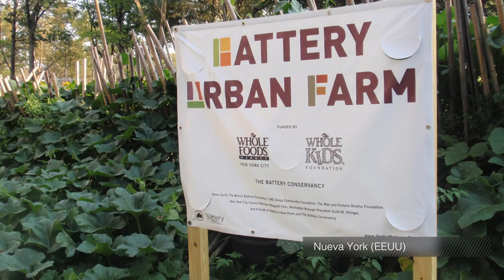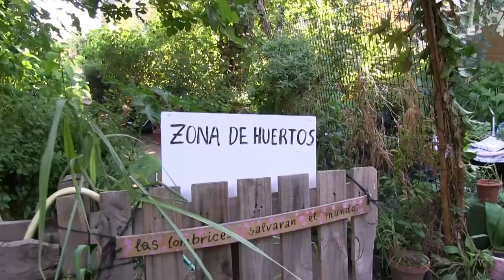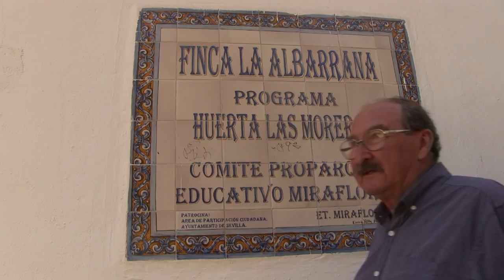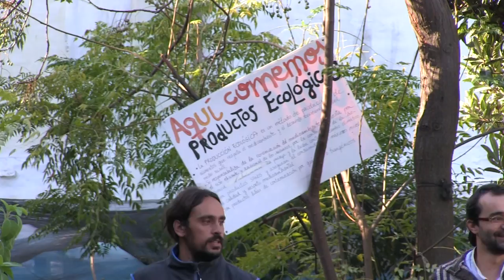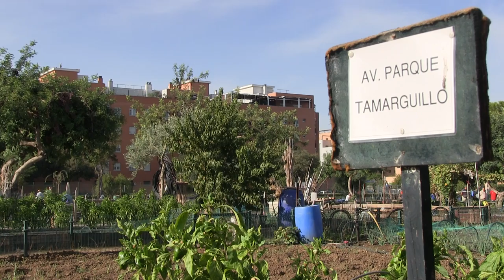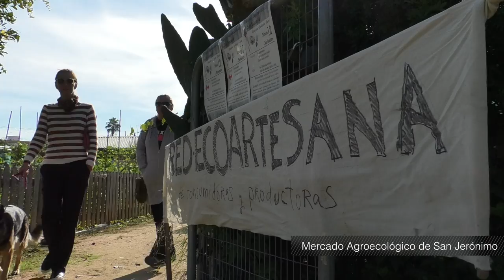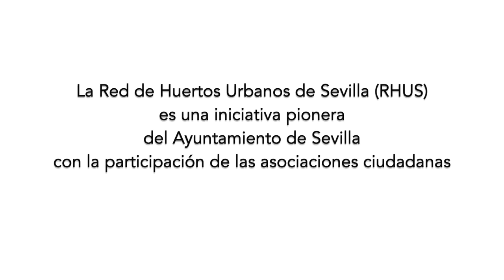Semillas en el asfalto [Documental]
Los huertos urbanos se han convertido en una seña de identidad de las ciudades más ecológicas. En este documental conocemos de la mano de expertos, responsables políticos y hortelanos el caso de Sevilla, donde el pasado hortícola dio paso a los primeros huertos urbanos en la década de los años 80 y ahora va a dar un nuevo salto cualitativo y cuantitativo con la creación de la Red de Huertos Urbanos de la Ciudad de Sevilla.